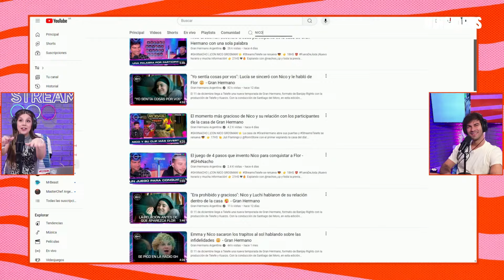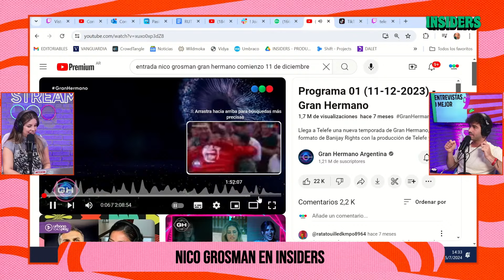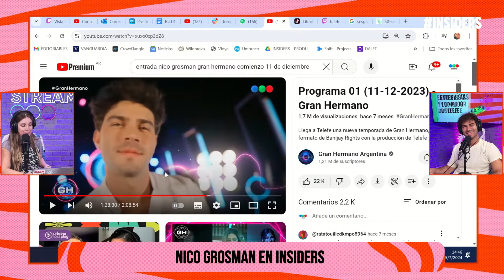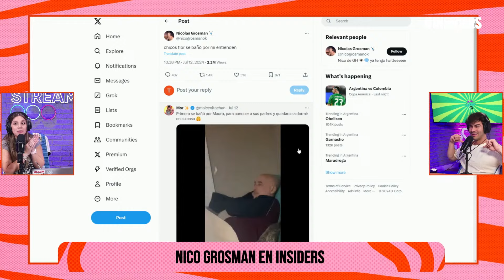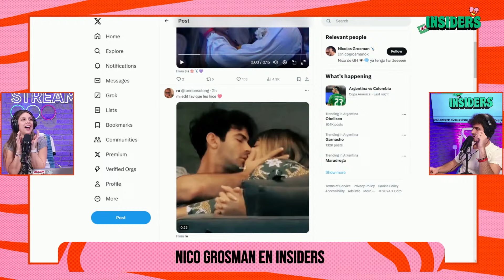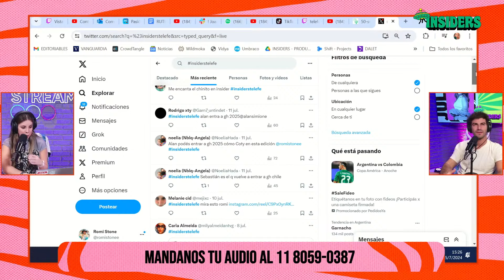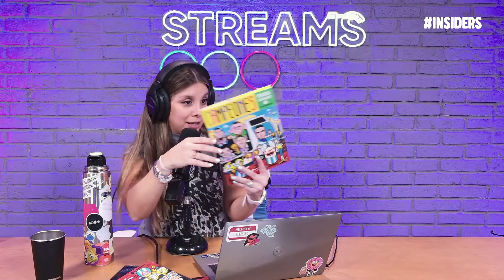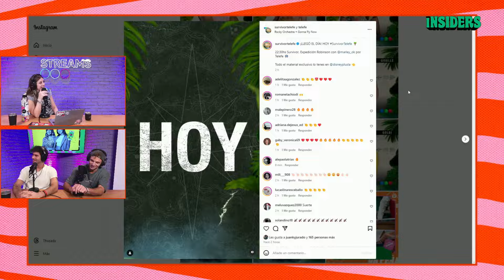INSIDERS | TARDE DE CAMPEONES CON NICO Y BAUTI - 15/07/2024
💙💚❤️ INSIDERS 👁️ CON ROMI STONE Y JULI FIAMINGO 📲

👁️ Nueva temporada de Insiders. 💙💚❤️

📲 De lunes a viernes a las 14 hs. Romi Stone y Juli Fiamingo vuelven a ponerse al frente del programa que reúne a la comunicad fanática de Telefe.

👉 Todos los días, buscarán retomar lo que suceda en la pantalla para crear diálogo y complicidad con sus seguidores. Todo lo que pasa en el día a día, con el acceso exclusivo al backstage, las últimas novedades, adelantos, recuerdos de los grandes éxitos, las noticias de actualidad, móviles y grandes sorpresas.

👁️ GRAN HERMANO EN VIVO
📲 NOTICIAS
🔥 TENDENCIAS
❤️ Y TODO LO QUE TE INTERESA

✍️ ACÁ CON ROMI STONE Y JULI FIAMINGO ✍️